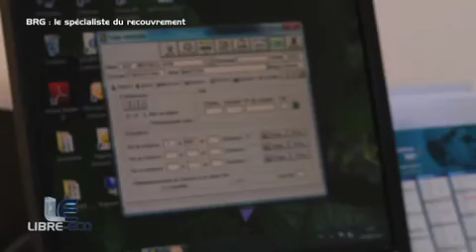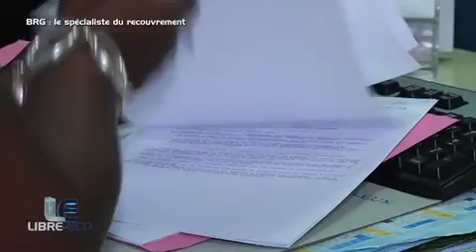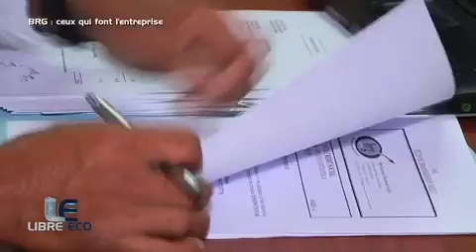LIBRE ECO sur BRG, spécialiste du recouvrement